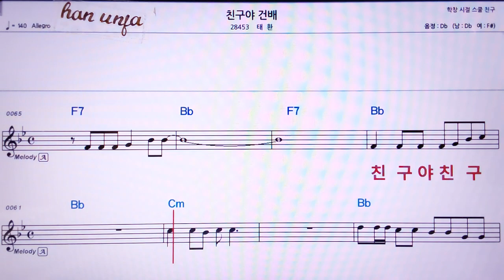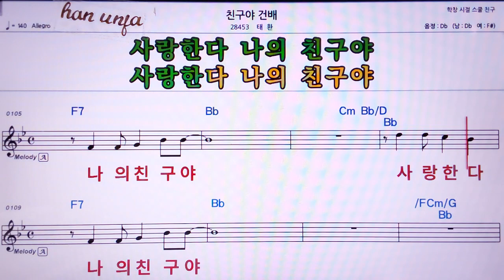💖친구야 건배/대환 👍MR,노래방, 가라오케, 악보, 코드, 가사 ,Karaoke,반주